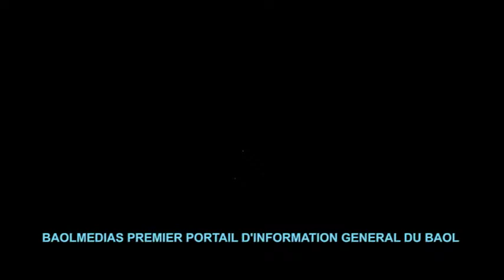Ouverture du siège de SAFINATOUL AMANE